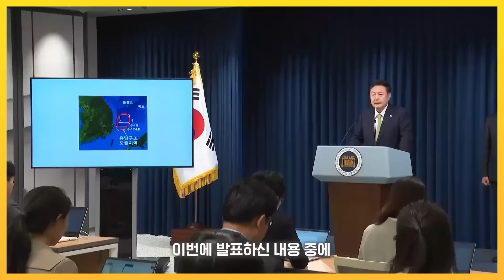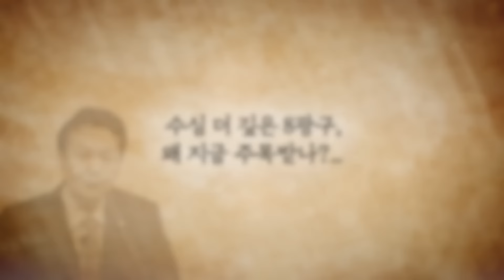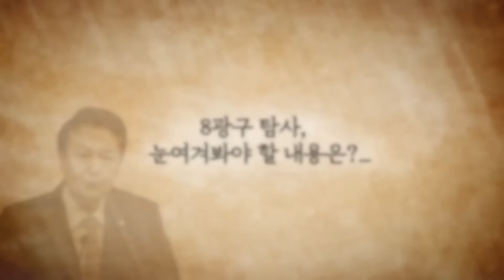[원본영상] 유인창 (전)한국석유지질학회 회장ㅣ"포항 앞바다 140억 배럴" 어떻게 해석해야 할까?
[주요 내용]
00:22 6광구 천연가스 이어 이번엔 8광구?
02:08 수심 더 깊은 8광구, 왜 지금 주목 받나?
03:40 8광구 천연가스와 석유, 경제성 있을까?
05:07 8광구 매장량, 얼마나 될까?
07:08 외국 기업들의 ‘관심’ 어떻게 봐야 할까?
09:49 6광구 이어 8광구 그렇다면 7광구는 ?
12:34 “중국은 이미 서해에서 채굴 중” 서해안 1광구 전망은?
14:26 8광구 탐사, 눈여겨봐야 할 내용은?